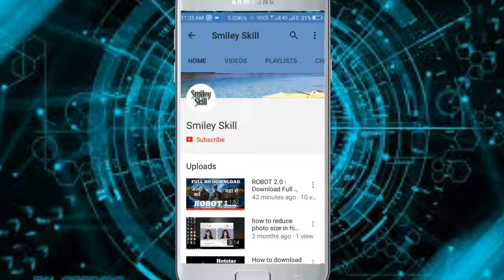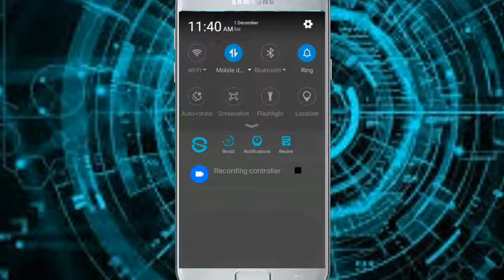Robot 2.0 full HD मे कैसें डाऊनलोड करें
देखे ईस विडियो मे अगर विडियो पसंद आया हो तो मेरे चैनल को सब्सक्राईब करें और कमेन्ट करे सेयर करना ना भूलें दोस्तो